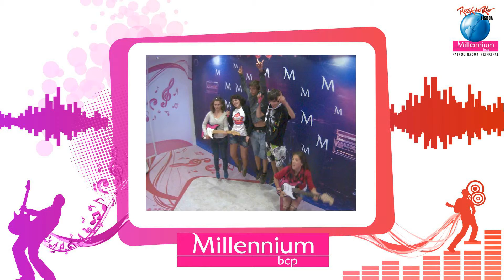RockInRio Fotos 180 - filme 2012/06/01 20-21h